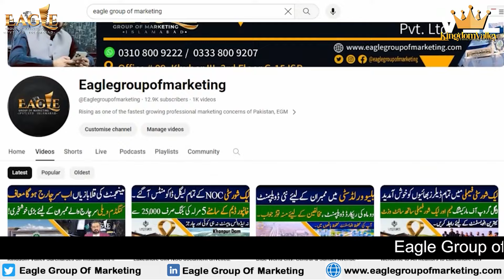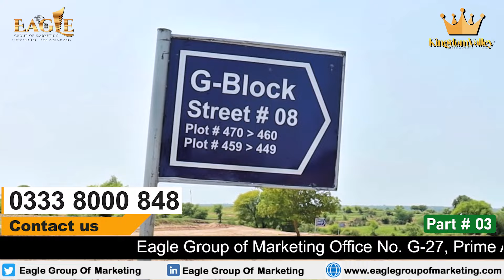Kingdom Valley Islamabad, latest site visit, G Block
𝟎𝟑𝟑𝟑 𝟖𝟎𝟎𝟗𝟐𝟎𝟕 || 𝟎𝟑𝟑𝟑 𝟖𝟎𝟎𝟎 𝟖𝟒𝟖
𝐕𝐢𝐬𝐢𝐭 𝐎𝐮𝐫 𝐎𝐟𝐟𝐢𝐜𝐞 # Eagle Group of Marketing Office No. G-27, Ground Floor Prime Arcade Zamar Valley Islamabad

Eagle Group,
Eagle,
eagle,
egm,
EGM,
property on installments,
real estate,
Islamabad Property
Surcharge on Installment,
Surcharges,
Kingdom Valley Surcharges on Installment,
Kingdom Valley Surcharges,
kingdom valley islamabad,
Kingdom Valley Islamabad Date Extended,
How to check Fine on Files,